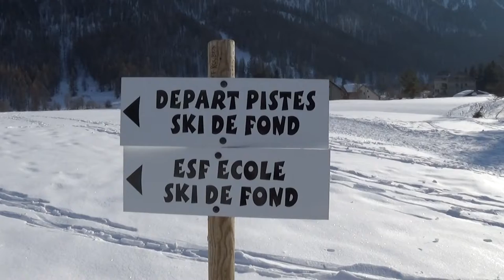Who's about tempo alt. with clip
Shot today, recorded 2 days ago.

I hesitated so much for the end. Sync the chord and the fall ?
If I didn't there was a cool lick when displaying the creepy snowman.
What a crucial life decision.
I synced